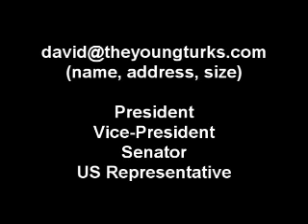Screw Reagan - Win a TYT Hoodie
Instead of celebrating the centennial of the birth of Reagan, answer another Dave Koller trivia contest and try to win a warm TYT hooded sweatshirt.